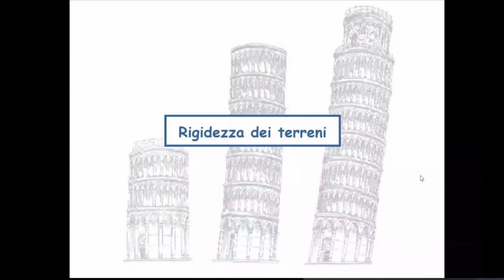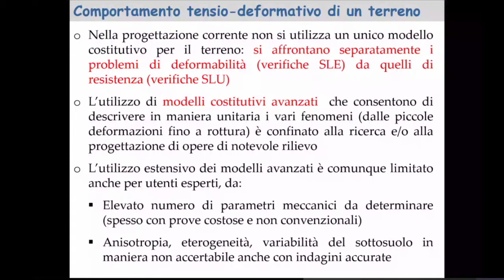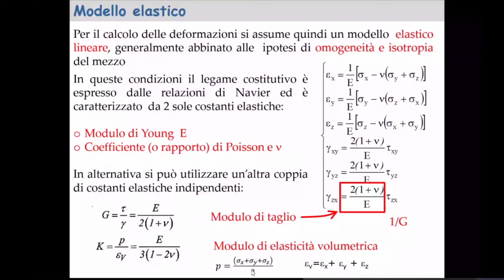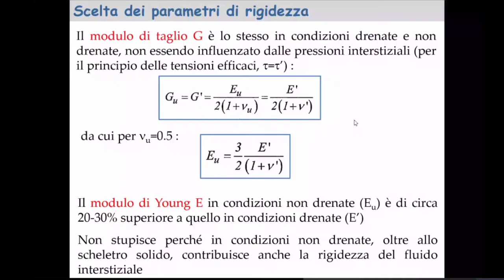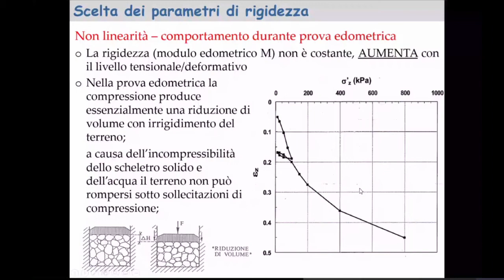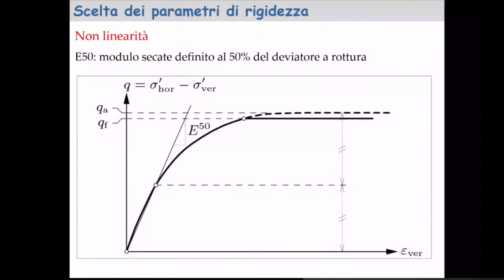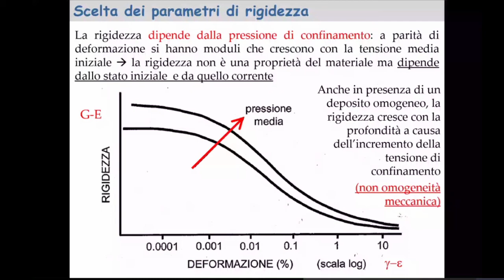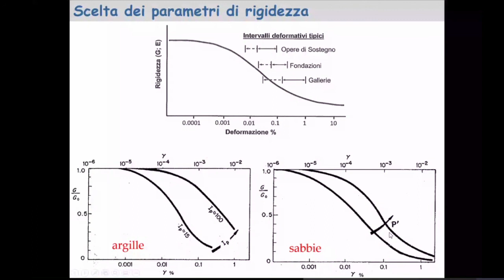Rigidezza dei terreni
Considerazioni sulla rigidezza delle terre e la scelta di valori operativi per le verifiche geotecniche.